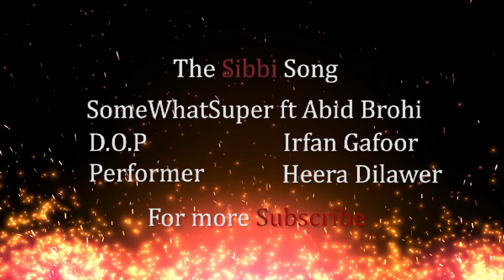The Sibbi Song Dance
Song The Sibbi Song By "SomeWhatSuper ft Abid Brohi - The Sibbi Song"
Heera Dilawer Dance Company